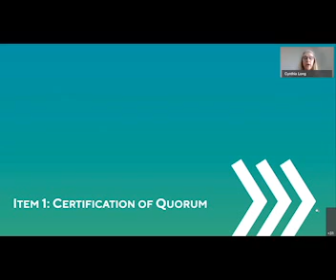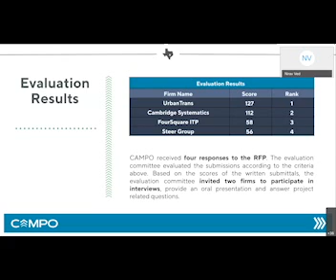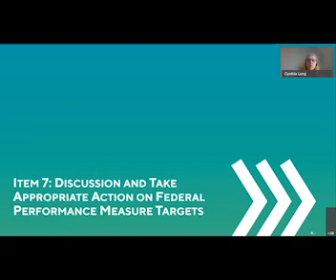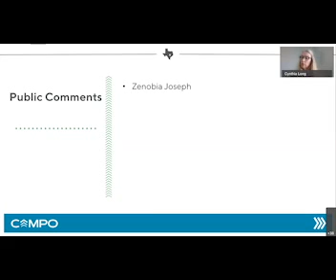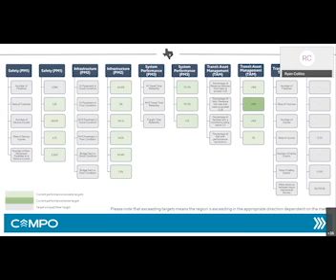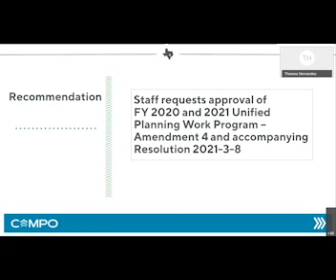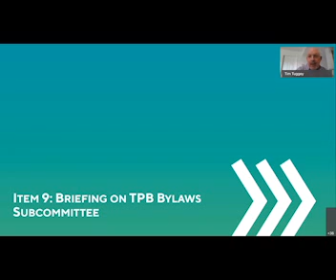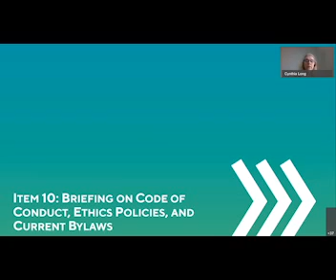March 8, 2021 Transportation Policy Board Meeting